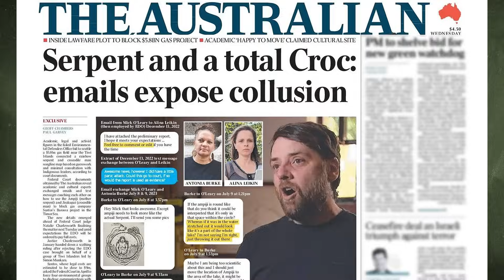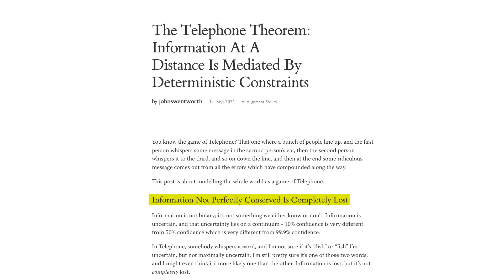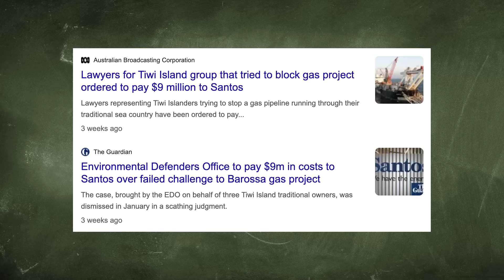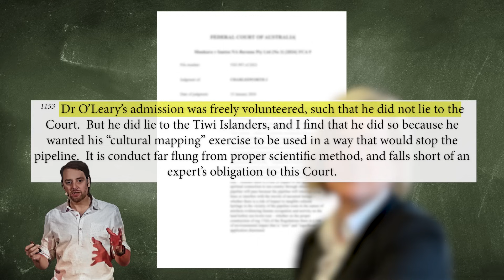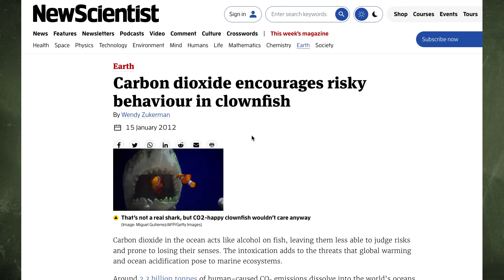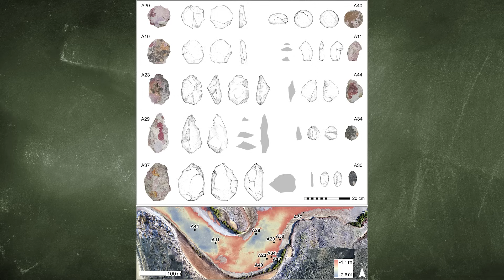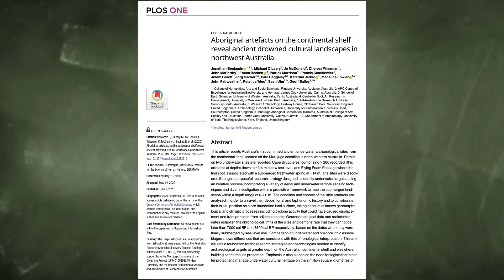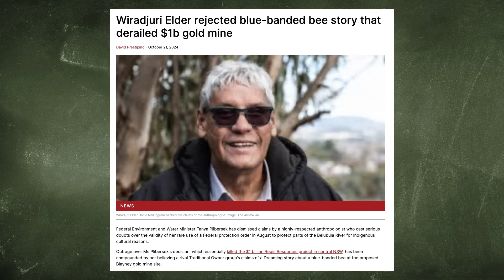Monumental science scandal about gas project. They crucified the whistleblowers.